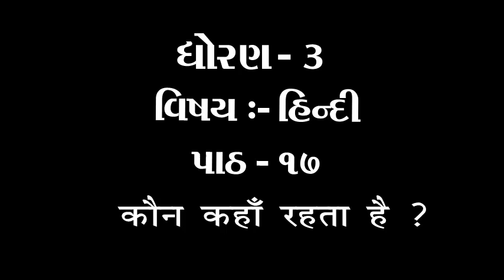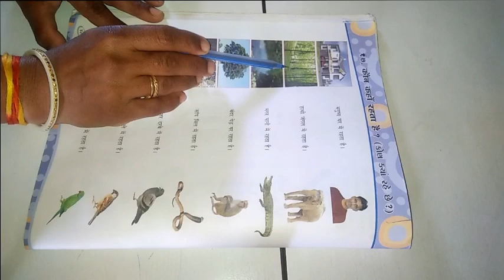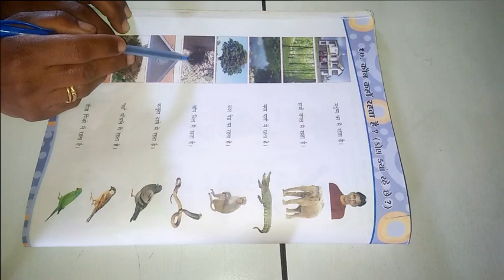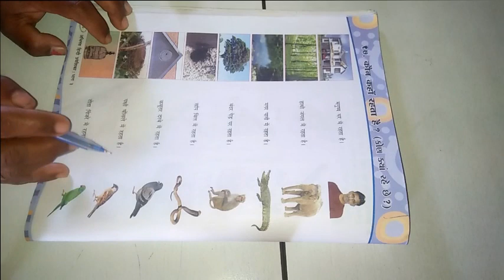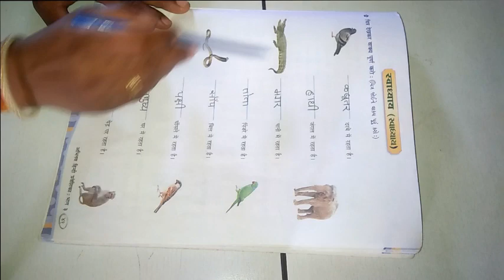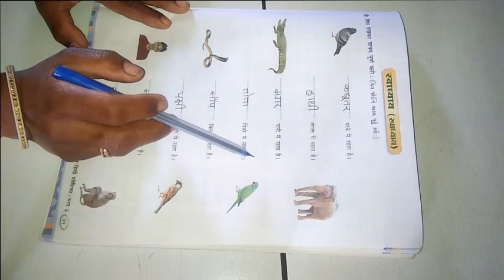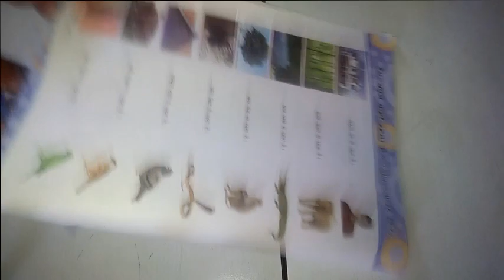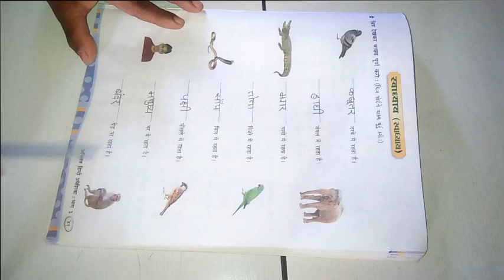ધોરણ 3 વિષય હિન્દી પાઠ ૧૭ कौन कहा रहता है